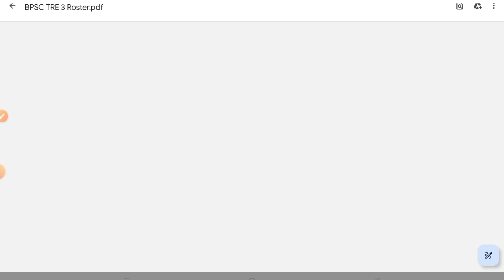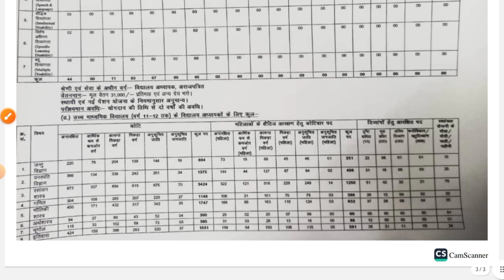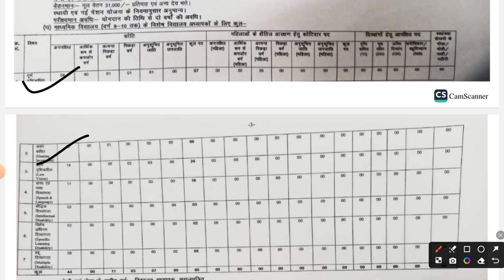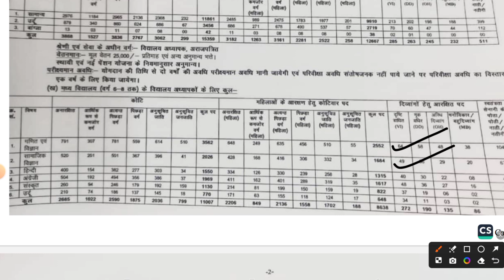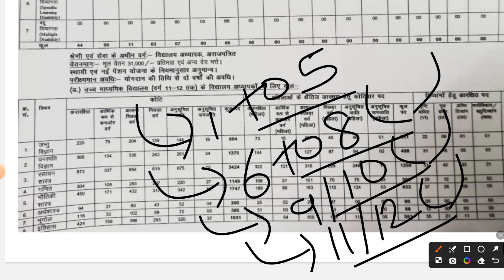BPSC TRE 3.0 UR, OBC, SC, ST SEATS (ROSTER) | BPSC TRE 3.0 1 TO 5, 6 TO 8, 9/10 AND 11/12 SEATS 2024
YouTube Description:
Welcome to our channel where we provide updates on the BPSC TRE 3.0 (Bihar Public Service Commission Technical Recruitment Examination 3.0) seat allocations for UR, OBC, SC, and ST categories based on the roster system. In this video, we discuss the distribution of seats among various categories such as 1 to 5, 6 to 8, 9/10, and 11/12 for the year 2024.

BPSC

BPSC 2024

TRE 3.0

Technical Recruitment Examination

Bihar Jobs

Government Jobs

Reservation System

Seat Allocation

UR category

OBC category

SC category

ST category

Roster System

1 to 5 Seats

6 to 8 Seats

9/10 Seats

11/12 Seats

Bihar Government

Job Updates

Bihar Recruitment

Bihar Vacancies

BPSC Notification

BPSC Exam

BPSC Preparation

Competitive Exams

Job Opportunities

Employment News

Bihar Careers

Technical Jobs

BPSC TRE Updates

Latest Jobs

Government Exams

Bihar PSC

Exam Preparation

Bihar Sarkari Naukri

Exam Tips

Job Alerts

BPSC TRE Exam

Career Guidance

BPSC TRE Syllabus

Bihar State Jobs

Recruitment Updates

Study Materials

Interview Tips

Exam Strategies

Bihar TRE Exam

Exam Pattern

Bihar Recruitment News

Technical Recruitment

Job Seekers

Bihar Exam Updates

BPSC TRE 3.0 Analysis

Government Vacancies

Bihar TRE Notification

Exam Schedule

BPSC TRE Eligibility

Exam Date

BPSC TRE Admit Card

Bihar TRE Exam Pattern

BPSC TRE Study Plan

Bihar Job Alerts

BPSC TRE Exam Tips

BPSC TRE Previous Papers

Bihar Employment News

Bihar PSC Jobs

TRE Recruitment

Bihar Sarkari Jobs

BPSC TRE Model Papers

Bihar TRE Exam Date

BPSC TRE Answer Key

BPSC TRE Interview

Bihar Government Exams

TRE Exam Updates

BPSC TRE Practice Papers

Bihar TRE Exam Schedule

BPSC TRE Results

BPSC TRE Exam Preparation

Bihar TRE Syllabus

BPSC TRE Notification Updates

TRE Exam Syllabus

BPSC TRE Important Dates

Bihar Job Opportunities

BPSC TRE Mock Test

Bihar TRE Admit Card

BPSC TRE Exam Schedule

Bihar TRE Eligibility

BPSC TRE Exam Date

BPSC TRE Exam Pattern

Bihar TRE Result

BPSC TRE Study Material

Bihar Job Updates

BPSC TRE Exam Analysis

Bihar TRE Preparation

BPSC TRE Exam Strategy

TRE Exam Guidance